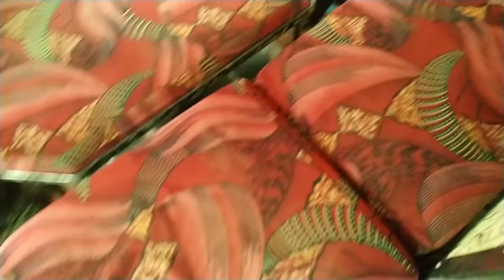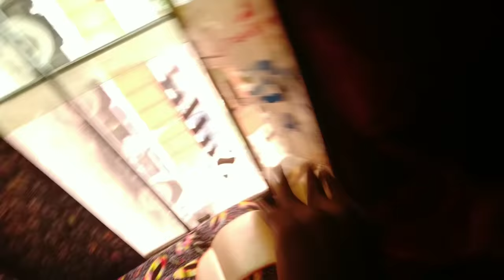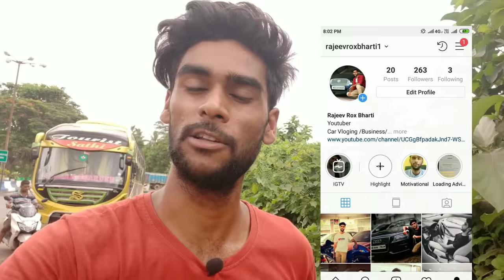BEST SLEEPER BUS IN INDIA | Cheapest 2nd Hand Volvo Bus | Rajeev Rox Bharti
Thanks Guys For watching My Video Hope you Enjoy The Vlog if you did so please Don't forget to subscribe our channel So That i Can Make More Videos for you
Thanks

College Trips✈
Join Whtsapp Group: